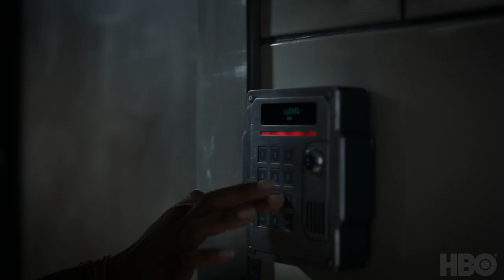Watchmen: Sister Night (Character Trailer) | HBO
You do not want to f*ck with Sister Night. All episodes of Watchmen now streaming on HBO.

Based on the graphic novel co-created and illustrated by Dave Gibbons and published by DC, Damon Lindelof (The Leftovers, Lost) creates a modern-day reimagining of Alan Moore's groundbreaking graphic novel about masked vigilante.